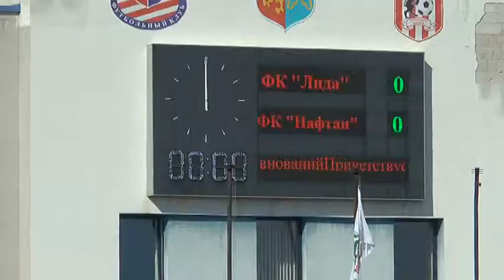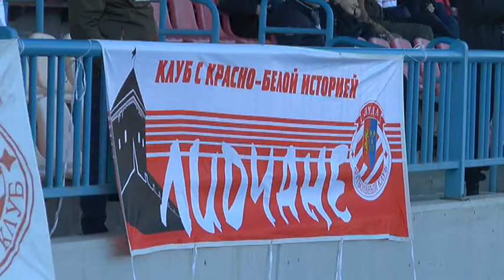ФК «Лида» в первом матче чемпионата Беларуси в первой лиге обыграл новополоцкий «Нафтан»